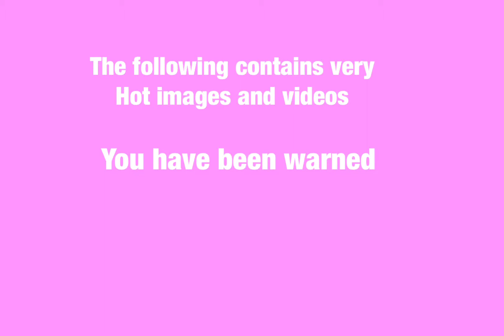Pig Skin Bts Fmv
Okayyy so yeah  this is Bts fmv but it’s them lookin like a snackkkk and stuff I don’t want any soft stans getting harmed so be warry.

Song:  ( nightcore )Pigskin by Hollywood Undead

Copyright not intended i don’t own bighit